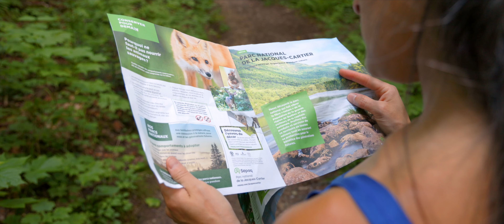The Perfect Destination | La Destination Parfaite - Le Fjord Du Saguenay, Quebec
In this video you will discover the perfect destination, Le Fjord du Saguenay and the St.Lawrence River in Quebec where I went on vacation to enjoy some beautiful landscapes, hiking, sunsets and even a Via Ferrata expedition. I hope you enjoy this cinematic nature travel film.

📸 CAMERA & LENS etc..
▪️ CAMERA (Canon R6)
▪️ LENS (RF 24-105mm F4)
▪️ OTHER LENS
▪️ SECOND MICROPHONE
▪️ ND FILTER CAMERA
▪️ ND FILTER DRONE

🎒 BACKPACKS
▪️ ADVENTURE BACKPACK
▪️ CAMERA BACKPACK
▪️ TRAVEL BACKPACK
▪️ PACKING CUBES

✔️ Youssef Hallouly
I'm passionate about travel, videography and photography.